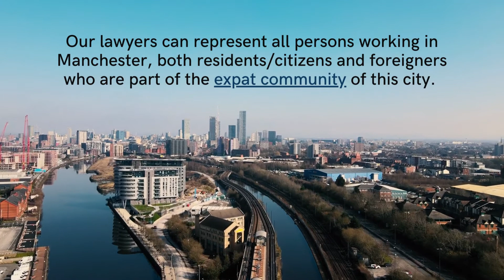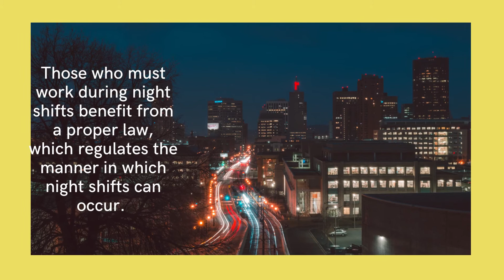Employment Solicitors in Manchester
For advice on any employment regulation, our Manchester solicitors are available

Slide 1

Slide 2

In a work environment, numerous legal issues can appear between employers and employees and our employment solicitors can help in settling such situations.

Slide 3

The provisions of the employment contract are crucial in employment proceedings.

Slide 4

Our team can help you better understand what are the mandatory provisions that have to be included in this type of agreement.

Slide 5

Our lawyers can represent all persons working in Manchester, both residents/citizens and foreigners who are part of the expat community of this city.

Slide 6

One can file a complaint regarding any type of harassment happened in the workplace or when there is a breach of a provision of the employment contract.

Slide 7

Employees can easily call our employment solicitors in the case in which they were dismissed following an abusive decision, that is not regulated under the work contract.

Slide 8

Those who must work during night shifts benefit from a proper law, which regulates the manner in which night shifts can occur.

Slide 9

Night shift workers do not have to work full time to benefit from the provisions of the rules on night shift work. In the UK, night shift is defined as a work activity carried out between 11 PM and 5 AM.

Slide 10

Please mind that employers are not required to provide a higher salary level for night shifts. The law on salaries in the UK is regulated under the rules of the National Minimum Wage.

Slide 11